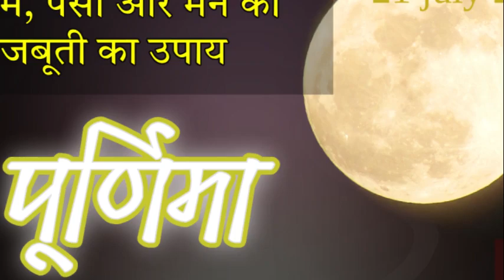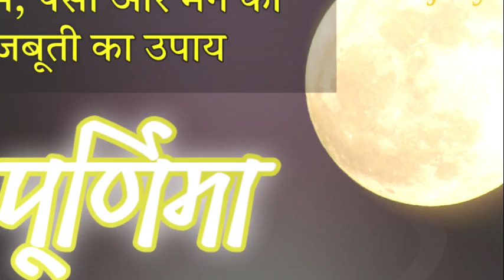गुरु पूर्णिमा की रात ये काम करते ही सब ठीक होने लगेगा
सवाल या सुझाव के लिए कॉल करें 📞:  siddhtotke@cm4